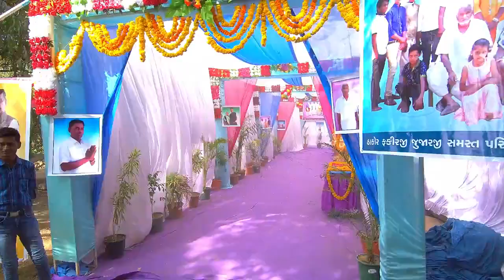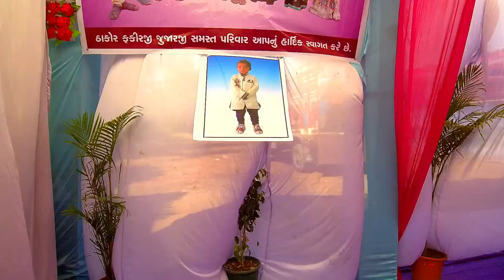MI DRONE 4K .